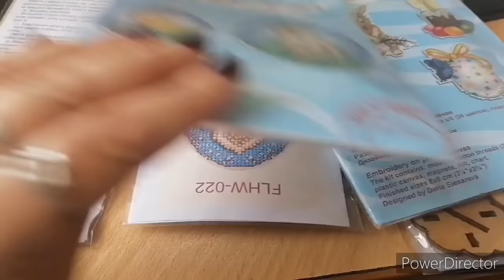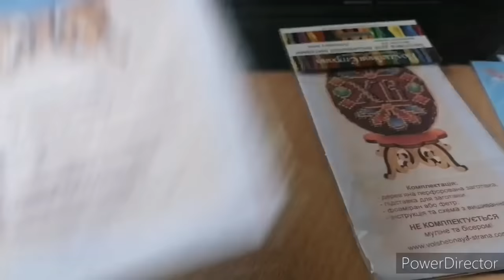Воскресный день, готовим кушать, иду к мужу на работу.